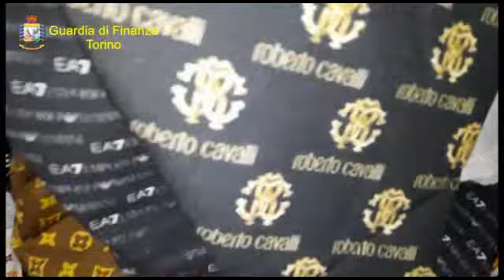GDF Torino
Disarticolate 2 organizzazioni dedite alla produzione e commercializzazione di oggetti e mascherine con marchi di lusso contraffatti.
Scoperti due laboratori clandestini ed i loro fornitori. Sequestrati macchinari, materiali e circa 4 milioni di articoli.